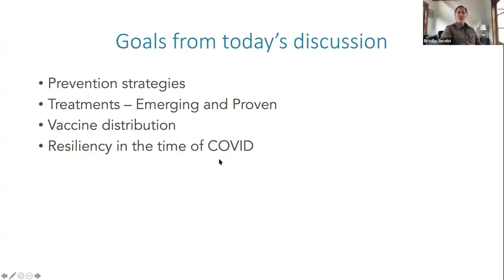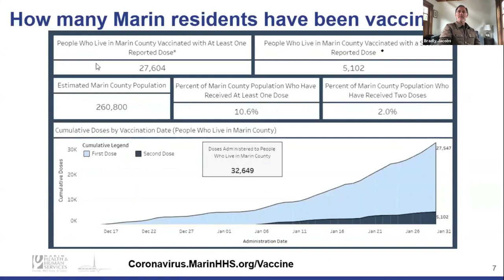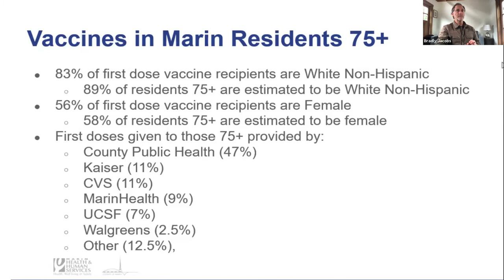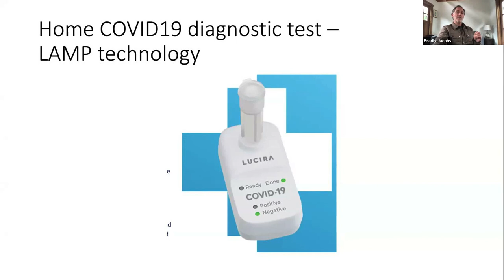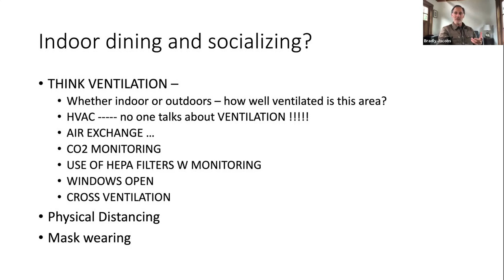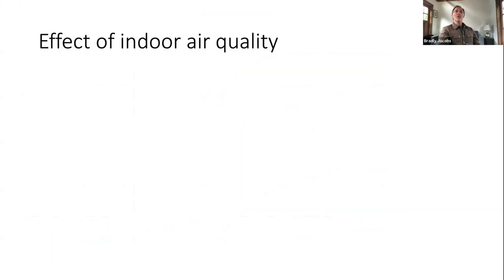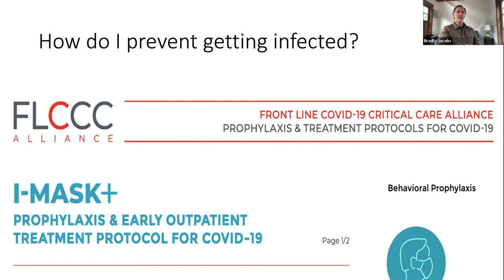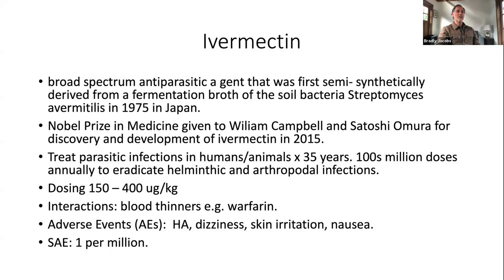Covid 19 Update On Immunity, Vaccines, Schools, and Prevention Dr.Brad Jacobs, Bluewave Medicine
Covid 19 Update On Immunity, Vaccines, Schools, and Prevention